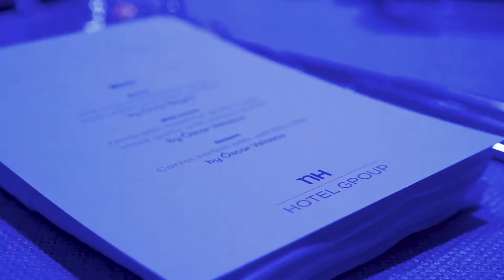End The Silence - Gala Dinner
Three of our renowned Michelin chefs – Paco Roncero (2* Michelin, La Terraza del Casino), Óscar Velasco (2* Michelin, Santceloni) and Chris Naylor (1* Michelin, Vermeer) – served the ‘End the Silence’ gala dinner to stars of screen, sport and music to help raise funds for Hope and Homes for Children at Abbey Road Studios in London.